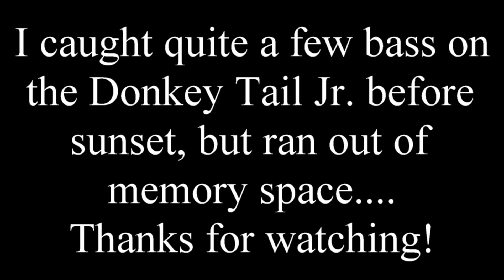Bream and Bass on the Donkey Tail JR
Back for another session on pond fishing, this time they really take a liking to the Donkey Tail Jr. by mulefishing. Daughter hooks into a big bass...

Gear purchased through the links helps keep the channel alive...